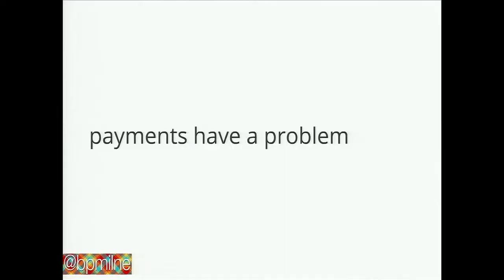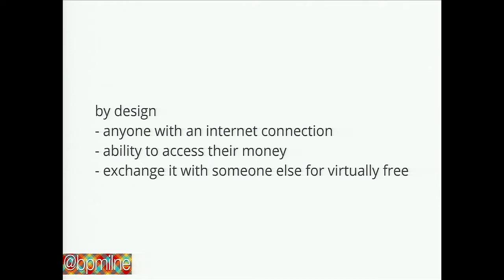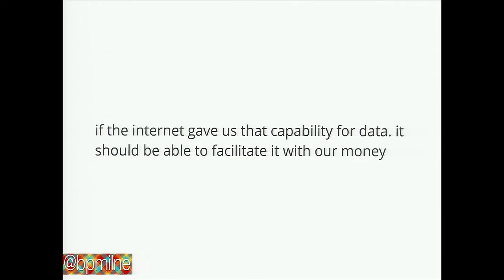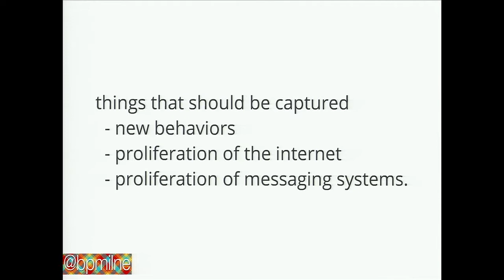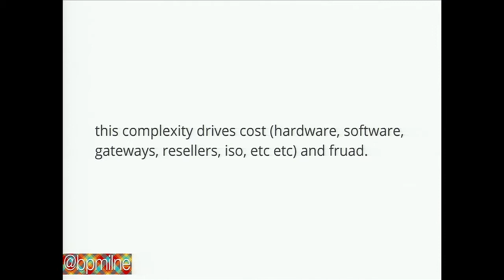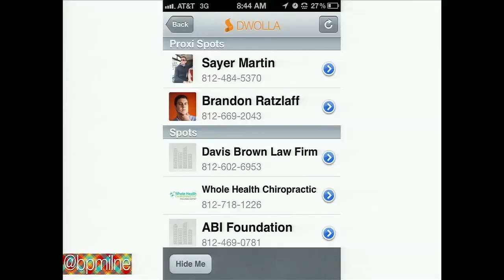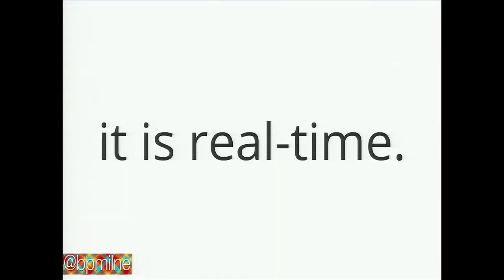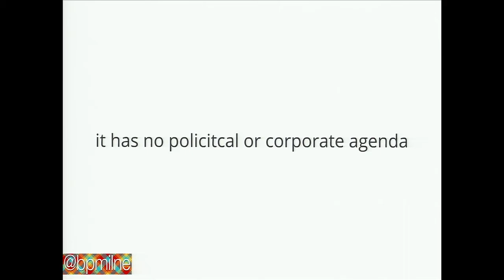Where 2012, Ben Milne, "Dwolla: Ubiquity by Design"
Dwolla's architecture, technologies, accessibility and even its price point, serve as the foundation for what the startup believes to the payment network of the 21st century. Ben Milne, founder and builder at Dwolla, will elaborate on how new advancements, like location-based technologies, are helping pave the way a chance at ubiquity.

Ben Milne

Dwolla

Ben Milne is a payments outsider and founder of Dwolla, a new payment network based in the heart of the Silicon Prairie. The company continues to disrupt Visa and Mastercard by building useful and innovative online and mobile products on top of its open and low-cost payment network.

Ben is a repeat entrepreneur, having created and sold another multi-million dollar startup with over sea operations back in 2008. Open, candid, and honest, he is a sought after speaker in the international startup community, payments industry, and tech circles. Ben also has extensive leadership, investment, and mentorship experience with numerous companies, charities, and organizations in the Silicon Prairie region. In 2011, he was named to Forbes 30 Under 30 list.